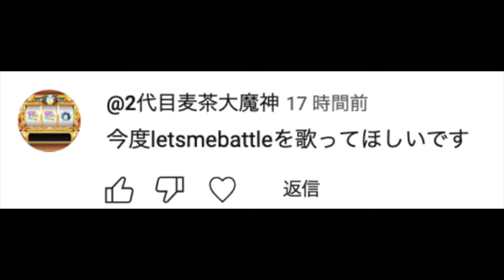【アニポケ考察】謎の女性の正体判明！？アニポケの今後の内容が衝撃的だった！！！！【ポケモンSV】【リコ/ロイ】【pokemon】【ポケットモンスタースカーレットバイオレット】【はるかっと】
ゲームアプリ「ドゥームズデイ」対抗戦イベントに参戦します！
ぜひご協力お願いします！！3連覇目指すぞ‼️
アプリは絶対にここからDLしてね↓
※アプリのDL時にトラッキングの許可をお願い致します🙏
同盟タグ：HRKD
座標：#：621 X：528 Y：45
サイトに詳しい同盟の入り方も載ってるからよく読んで
一緒にゲームしましょう！！

∇歌ってみた∇
第７弾
【１人２役で】『ハロ』/ yama × ぼっちぼろまる 歌ってみた【アニメポケットモンスターOP】【はるかっと】【アニポケ】【リコ/ロイ】【ポケモン】【anipoke】【pokemon】
第６弾
【男が原キーでラップし】ポケットのモンスター / ピノキオピー (cover) 歌ってみた【はるかっと】【ポケモン】【ポケットモンスター】【anipoke】【pokemon】

第５弾
ボルテッカー/ DECO*27 (Rap cover)歌ってみた【はるかっと】【ポケットモンスター】【ポケモン】【アニポケ】【anipoke】【pokemon】

第４弾
【本家忠実MV】ドキメキダイアリー/asmi feat. Chinozo 歌ってみた【アニメポケットモンスター新OP】【はるかっと】【アニポケ】【ポケモン】【anipoke】【pokemon】

ファンアート関連を使用している場合、全て許可を取っており
それ以外の内容は個人で完全にリサーチし考えた内容です。

∇関連動画∇
【アニポケ考察】新キャラと新ポケモンが続々登場！アニポケ新章の今後の展開が衝撃的だった！！！！【ポケモンSV】【pokemon】【ポケットモンスタースカーレットバイオレット】【はるかっと】

【アニポケ考察】新OPに重要な伏線が…！アニポケ新章の今後の展開が衝撃的だった！！！！【ポケモンSV】【リコ/ロイ】【pokemon】【ポケットモンスタースカーレットバイオレット】【はるかっと】

【アニポケ考察】敵の〇〇が不穏な動きを…！？アニポケ新章の今後の流れが衝撃的だった！！！！【ポケモンSV】【リコ/ロイ】【pokemon】【ポケットモンスタースカーレットバイオレット】【はるかっと】